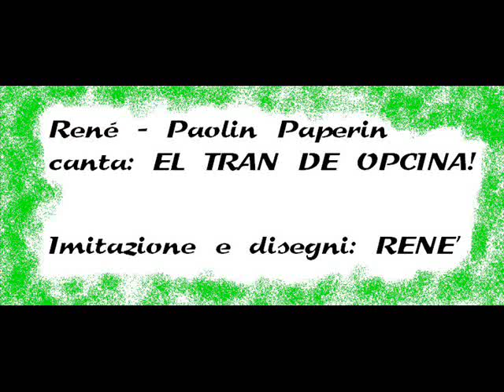René - Paolin Paperin canta EL TRAN DE OPCINA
Paolin Paperin, papero triestin, è incavolato perché i suoi nipotini pensano che lui sia in realtà un lanfur, e quindi non sappia cantare le canzonette folkloristiche triestine. Ma Paperin vuol dimostrare che lui è veramente triestino, mettendosi a cantare la popolarissima EL TRAN DE OPCINA!

E' una mia imitazione scema, corredata da alcuni miei pupoli in tema.

 René